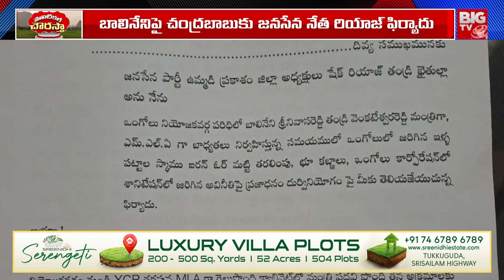Balineni Srinivasa Reddy BIG Shock to YS Jagan : బాబును కలిసినిజాలు చెబుతా..జగన్ కు బాలినేని స్టోక్